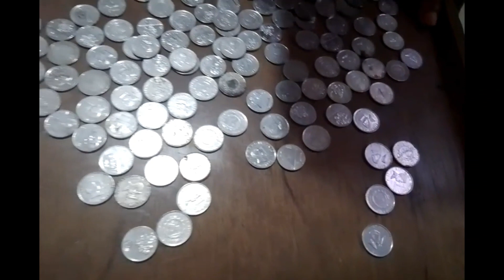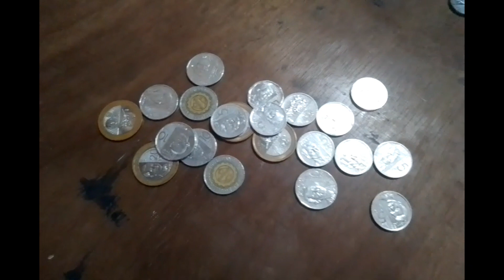nag sasahod na SI KA SIDEKICK TV 👍👍